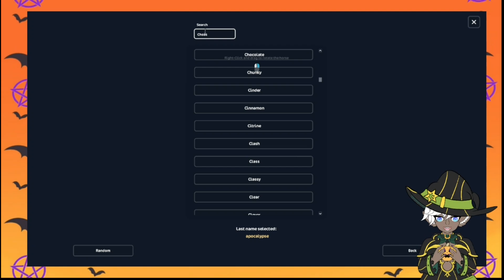[SSO Update]- New Horses and Simping over Galloper Thompson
Buying a new Halloween Horse.

Q&A

~Why is your ingame name different from your channel name?
   I hate my ingame name.

~Why not just keep posting SSO content on your main channel?
    Different forms of content, main channel is for entertainment, this channel is for entertainment and giving thoughts on a game I love.

~What do you record with/Edit with?
   OBS and xbox game bar (Better looking quality is xbox gamebar)
   Edit with Shotcut

~~What do you use to record your model?
     Veadotube

~~Who made your model?
     I did